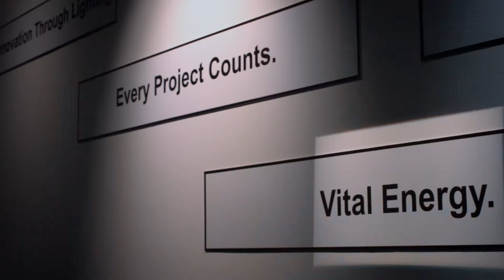NOVO CONCEPT - Inauguración